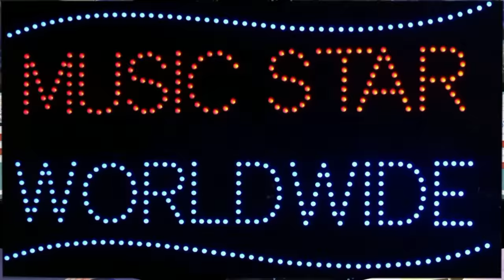TECHNICAL ERROR!! How to handle your technical board mistakes.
There are good ways to handle your technical errors and there are bad ways. Maintain presence of mind, and it will be fine. Blade Radio Show 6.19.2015 Star Worldwide Networks